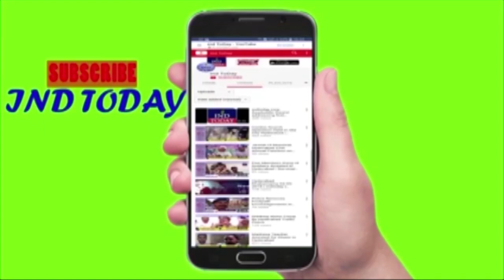Moulana Masood Hussain Mushtehidi at Protest meeting against CAA_NRC at Darussalam, Hyderabad